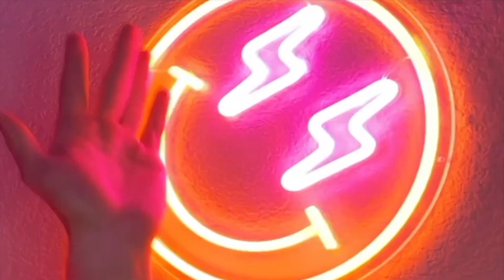UNLOCK HOLO METAL SONIC FAST, ALL 30 TABLETS (Sonic Speed Simulator - ROBLOX)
ADD ME ON:
ALL SOCIALS:

Time Stamps:
0:00 Intro
0:51 Stone Tablet #1
0:57 Stone Tablet #2
1:03 Stone Tablet #3
1:16 Stone Tablet #4
1:19 Stone Tablet #5
1:23  Stone Tablet #6
1:28 Stone Tablet #7
1:36 Stone Tablet #8
1:40 Stone Tablet #9
1:46 Stone Tablet #10
1:54 Stone Tablet #11
2:04 Stone Tablet #12
2:12 Stone Tablet #13
2:23 Stone Tablet #14
2:28 Stone Tablet #15
2:35 Stone Tablet #16
2:45 Stone Tablet #17
2:53 Stone Tablet #18
3:01 Stone Tablet #19
3:12 Stone Tablet #20
3:35 Stone Tablet #21
3:54 Stone Tablet #22
4:05 Stone Tablet #23
4:23 Stone Tablet #24
4:34 Stone Tablet #25
4:53 Stone Tablet #26
5:26 Stone Tablet #27
5:34 Stone Tablet #28
6:09 Stone Tablet #29
6:23 Stone Tablet #30
6:30 My Thoughts